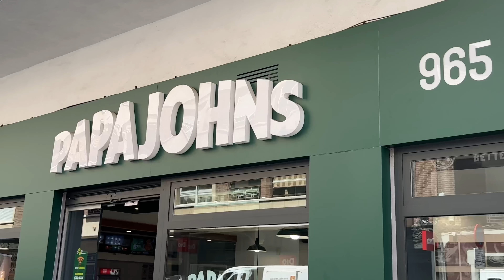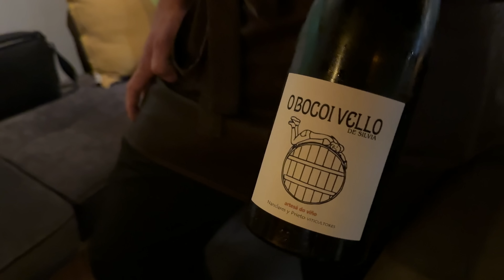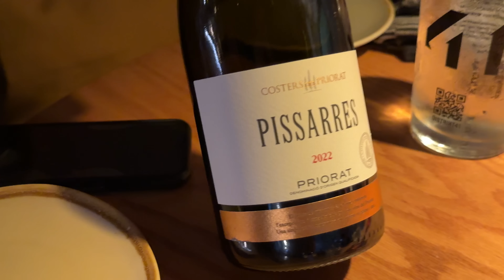PÅ ÅTERSEENDE - DRÖMMEN OM EN RESTAURANG I SOLEN | DEL 8 | ROY NADER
Då har vi haft öppet i en månad och det är dags att säga hej då och lämna över till Franjo och alla andra som ska få rulla på själva nu ett tag. Vi är dock tillbaka redan om en månad då det blir ett rejält kalas med löjrom och andra godsaker!

I dagens program börjar vi med att sätta en liten sista touch när det kommer till att pynta med lite växter, innan vi tar en sista middag med Franjo i Alicante, på restaurang District 41.

Nader/Nilsson Media AB